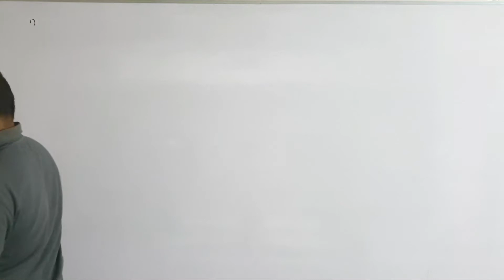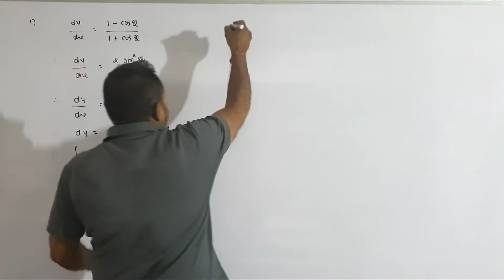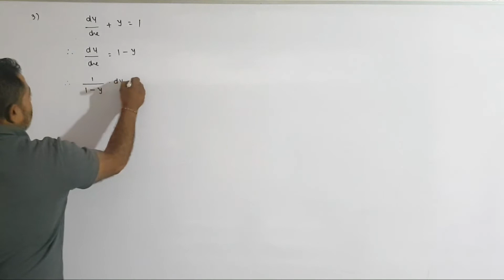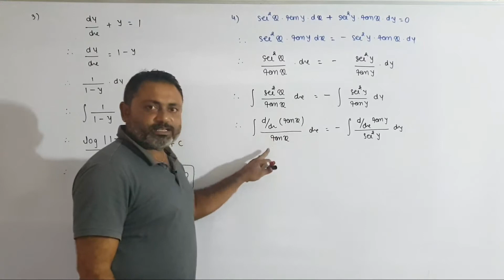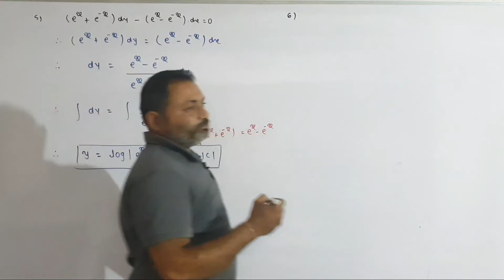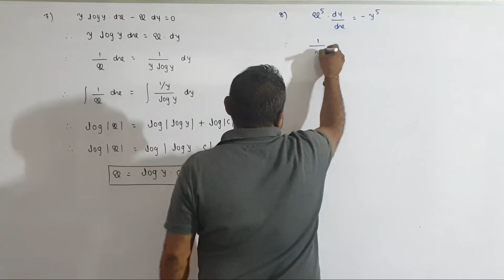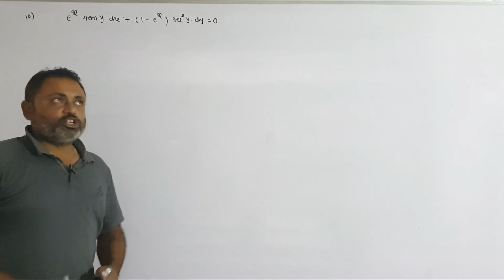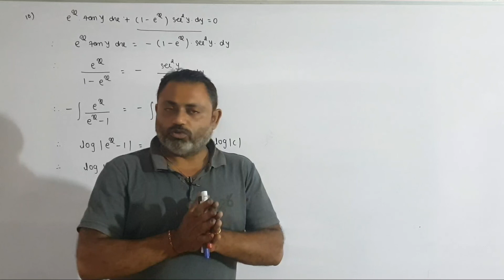STANDARD 12 SCIENCE CH 9 PART 4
CH 9
PART 4
VIKAL SAMIKARNO